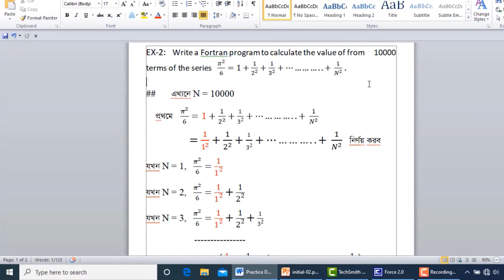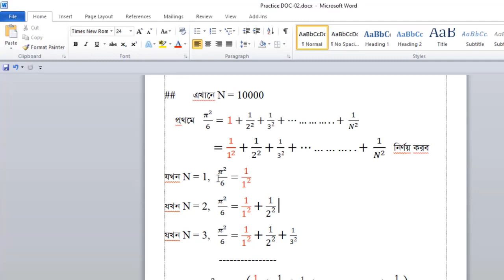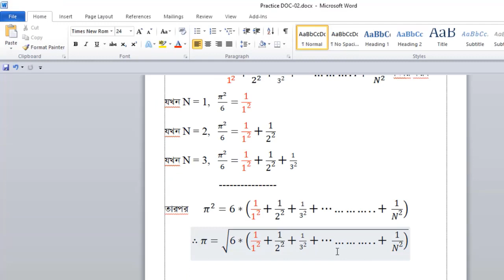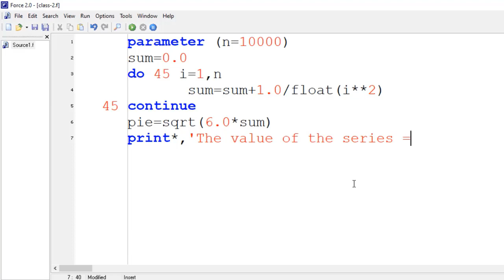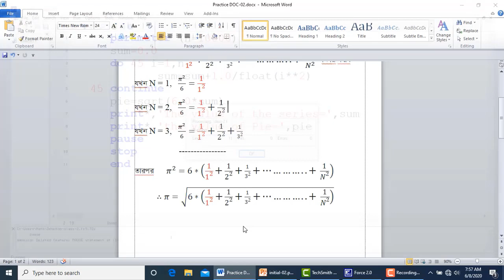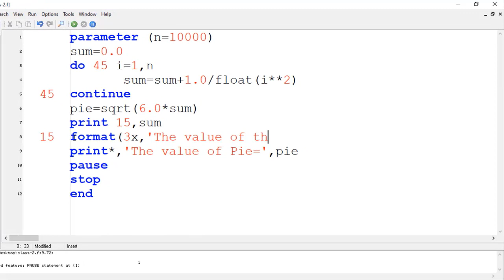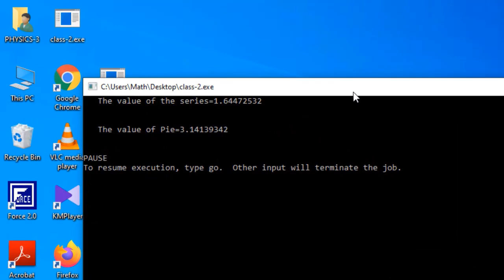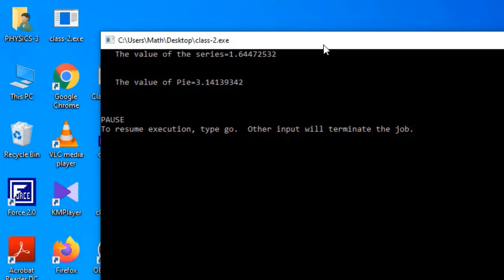Fortran (How to evaluate sum of a series) Math Lab-2, Lecture 02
এই ভিডিওর সহায়তায় যেকোন ধারার সমষ্টি ফরট্রান পোগ্রামে নির্ণয় করা যাবে।